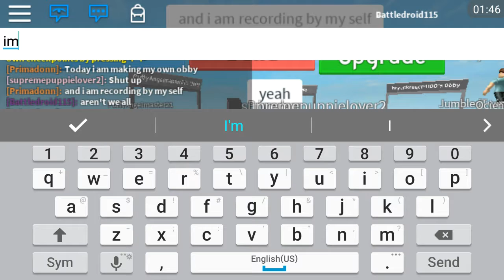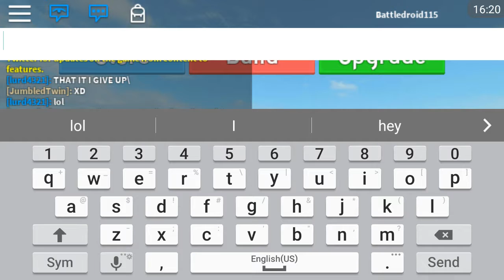Obby paradise/ I lagged off the ege